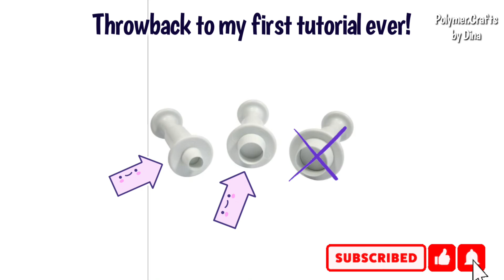Polymer clay flower bouquet. Throwback to 1st vid! - بوكيه ورد بالصلصال الحراري و ذكرى أول فيديو ليا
السلام عليكم 😍😍
ازيكم وحشتوني قوي

فيديو النهارده إحتفال بأول فيديو نزلته على القناة من سنة و نصف.
لما اتطلب مني قريب قلت فرصة أنفذه تاني بس بشكل متطور أكتر.

قد إيه الفرق واضح و فعلاً التدريب الكتير بيفرق في شكل و فينيش الشغل. 😱

أتمنى الفيديو يعجبكم و قولوا لي رأيكم و حسيتوا بفرق ولا لأ في الكومنتات👇🏻

Salam Alaikum everyone 😍😍
Missed you loads

Today’s tutorial is a celebration of my first YouTube tutorial ever! That was exactly a year and a half ago!
When a customer ordered it recently, I thought I should make it again and see if there will be a difference.

Turns out there is a humongous difference! Practice does make all the difference 😱

I hope you like this tutorial, and please do leave a comment telling me if indeed there is improvement.

Facebook and instagram links: فيسبوك و انستاجرام